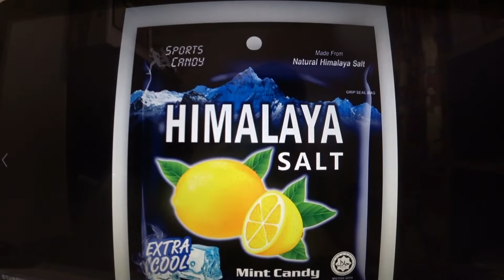維德骨科VS 把酒人